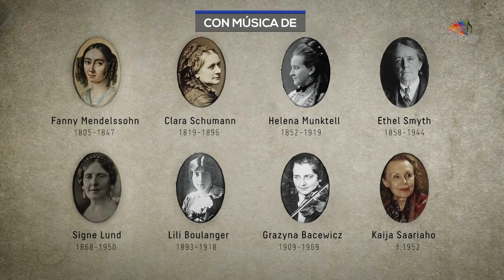Mujeres compositoras [Ep. 1] - Una miniserie documental con Cathrine Winnes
Mujeres compositoras - Episodio 1
Una miniserie documental con Cathrine Winnes
Redifusión viernes 18 de febrero
21:00 ARG/CHI/PAR/URU
20:00 BOL
19:00 COL/ECU

Esta miniserie documental, que lleva por título un irónico She composes like a man [Ella compone como un hombre], cuenta la historia de algunas de las compositoras más sorprendentes y su música orquestal oculta, narrada por la carismática directora de orquesta noruega Cathrine Winnes. En ella se narran sus luchas mientras se saca su música de las cámaras domésticas para ser llevada al ámbito público. Había mucho en juego en todas ellas cuando decidieron dedicarse al noble arte de la música. De hecho, hasta algunas tuvieron que renunciar a sus hijos. Otras se divorciaron de sus maridos o componían en secreto por las noches. Más de una publicó bajo el nombre de sus hermanos. Hoy son conocidas como Fanny Mendelssohn Hensel, Signe Lund, Lili Boulanger, Cécile Chaminade o Clara Schumann. Y, por supuesto, Ethel Smyth y su célebre cepillo de dientes con el que dirigió a un grupo de congéneres en La marcha de las mujeres.

El primer episodio lleva por título El escenario principal y se centra en unos tiempos de cambio en los que la música de las mujeres camina hacia el público. Las sociedades cambiaron y la música también. Además de contar la historia de estas valientes y necesarias mujeres, en todos los episodios se ofrece, como no podía ser de otra forma, música de algunas de las protagonistas, interpretada por la propia Winnes al frente de la
Orquesta Sinfónica de la Radio de Suecia. En este episodio inicial se interpretan una selección de las siguientes obras: Bränningar, de la sueca Helena Munktell (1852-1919); On The Cliffs of Cornwall, preludio al acto II de la ópera Los naúfragos y La marcha de las mujeres, n.º 1 de Canciones del amanecer, ambas de la inglesa Ethel Smyth (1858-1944); Obertura en do mayor, de la alemana Fanny Mendelssohn (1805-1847); así como el primer
movimiento del Concierto para piano n.º 1 y Fredsklokker, de la noruega Signe Lund (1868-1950), con Ingrid Andsnes al piano.

📺 Sintonízanos
ARGENTINA 🇦🇷 Cablevisión 503
BOLIVIA 🇧🇴 Tigo BOLIVIA 811
CHILE 🇨🇱 Zapping 136
COLOMBIA 🇨🇴 Tigo-UNE 323
ECUADOR 🇪🇨 TVCable 926
PARAGUAY 🇵🇾 Copaco 352 y Tigo 513
URUGUAY 🇺🇾 TCC 462 Nuevo Siglo 771 y PuntaCable 834.

⚠️ Si aún no disfrutas de Allegro HD en tu hogar, conoce cómo pedirlo